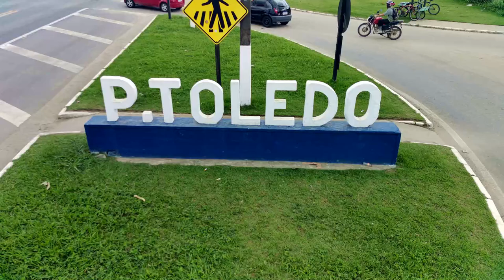PEDRO de TOLEDO e sua HISTÓRIA quem foi o nome da Cidade ?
uma das pequenas cidades de nosso amado estado de São Paulo... Pedro de Toledo tem várias peculiaridades que a transforma numa cidade aprazível e inesquecível... pequena , linda e de um futuro crescente !
curiosidade ... 11 mil habitantes e quase 4 mil carros  ???

O CANAL MULTICESAR É FEITO EM FAMÍLIA E DESTINADO AOS HOBBISTAS NA ÁREA DE DRONES , AUTOMODELOS , MINIATURAS E AFINS , TEMOS VÁRIOS TUTORIAIS, TESTES , CALIBRAGENS , DESAFIOS DE QUALIDADE E RESISTÊNCIA DE VÁRIOS MODELOS , CRIAMOS VÁRIAS EXPERIÊNCIAS PARA QUE SIRVAM DE ATENÇÃO E ALERTA AOS NOSSOS INSCRITOS ,TEMOS TAMBÉM VÁRIOS SHORTS COM NOVIDADES , AVISOS , VIDEOS DIVERTIDOS , VIAGENS , LOCAIS TURISTICOS E ETC... ENTÃO SE INSCREVA JÁ ! SEJA BEM VINDO AO CANAL MAIS ATENCIOSO A VOCÊ QUE DESEJA INICIAR SUAS NOVAS EXPERIÊNCIAS NESSE MUNDO TÃO FASCINANTE DOS DRONES !!! SOMOS GRATOS A TODOS !!!
*** FIQUEM ATENTOS AS NOSSAS PROMOÇÕES ***